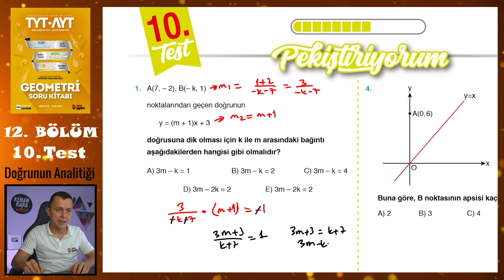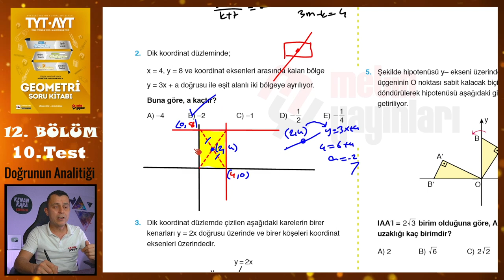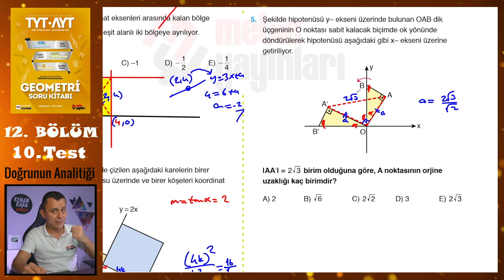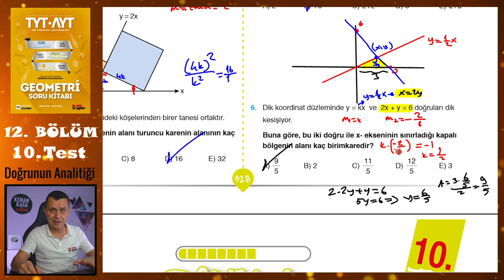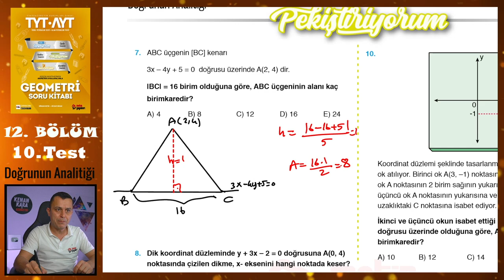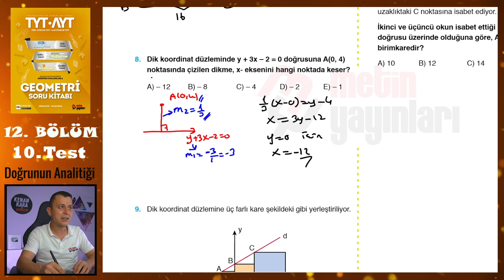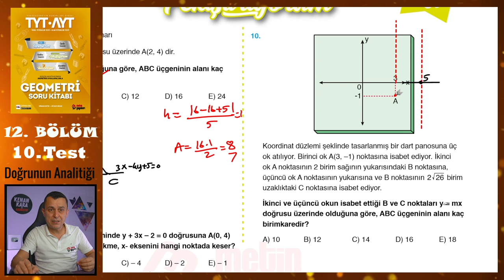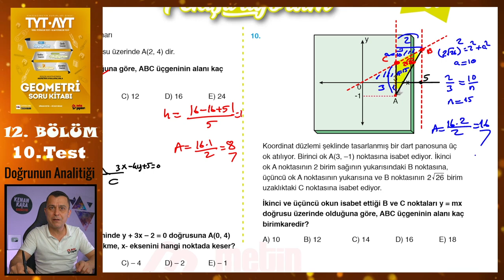10. Test | 12. Bölüm | Doğrunun Analitiği | METİN YAYINLARI